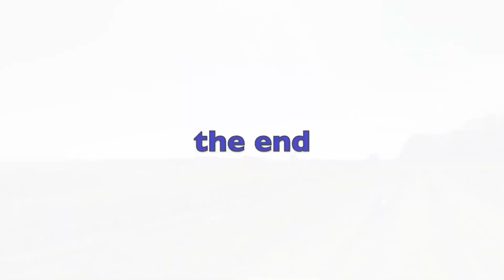Mtb trails steyning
Mtb trails in steyning South Downs